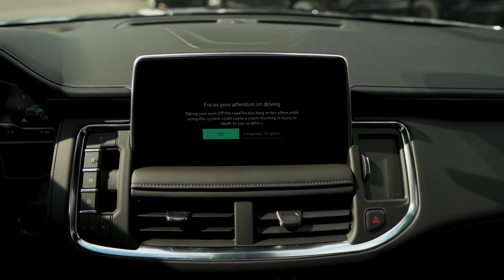Introducing the 2023 Chevy Tahoe Z71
At Burlington Chevrolet we are here to sell you the vehicle of your needs. We have a digital library where you can view all our vehicles @ Burlingtonchevy.com . It is user friendly and has everything you need. We are the #1 Dealership for Lifted Trucks in the Country.